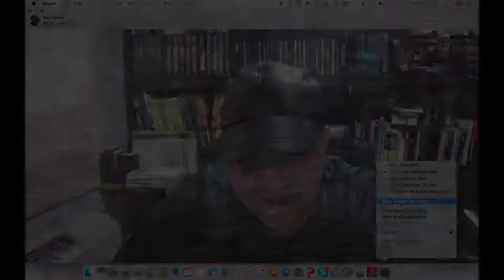Galatas 1 - Walter Agosto